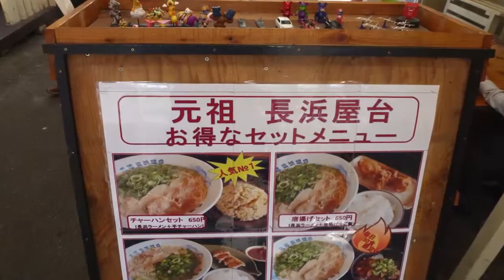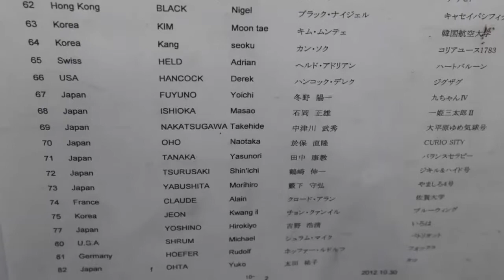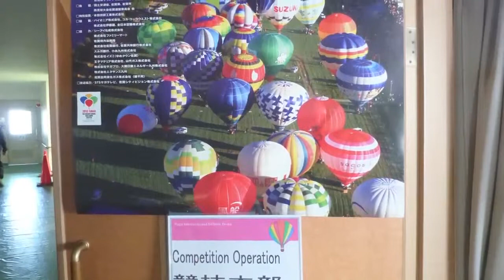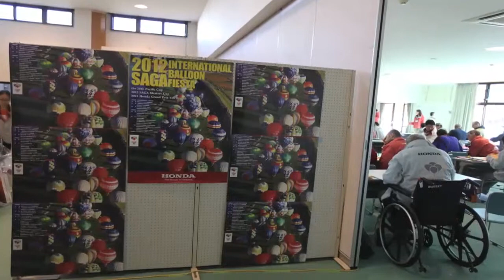2012 일본 사가 국제 열기구 대회 - 푸른날개 - 전광일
(사)아름다운청소년들 부산광역지부에서 한국최초 국제열기구대회에 청소년대표팀을 구성 출전하였습니다. 2012년 일본 사가 국제열기구대회 참가 자료 사진. 전광일